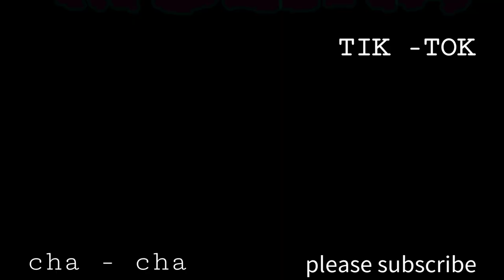MOLINA Since 1986 - CHA CHA Disco Tanah - Spadix 28™